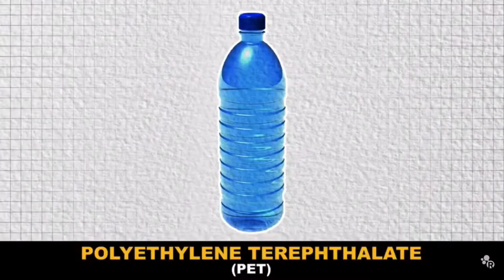Washable Hunter Mats